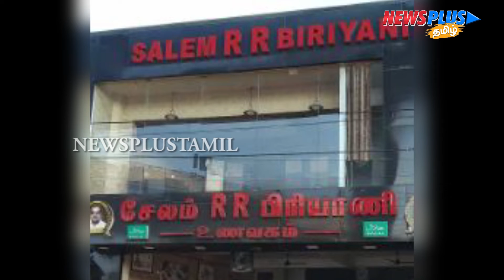ஜொமாட்டோ மீது உரிமையாளர் புகார்.. சேலம் ஆர் ஆர் பிரியாணி கடையில் 3500 கிலோ அழுகிய இறைச்சி பறிமுதல்!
ஜொமாட்டோ மீது உரிமையாளர் புகார்.. சேலம் ஆர் ஆர் பிரியாணி கடையில் 3500 கிலோ அழுகிய இறைச்சி பறிமுதல்!!! | News Plus Tamil | newsplustamil